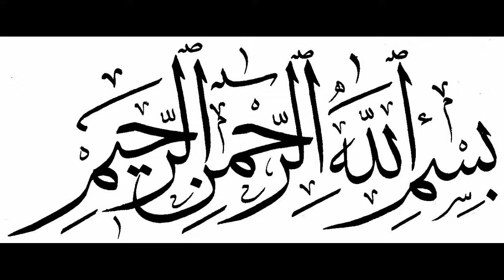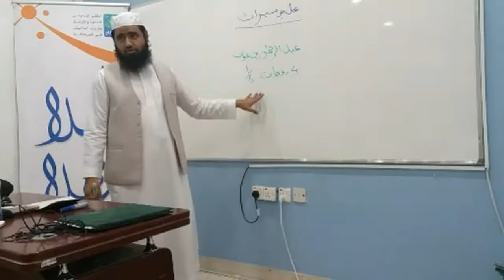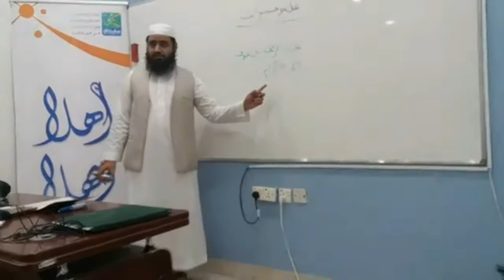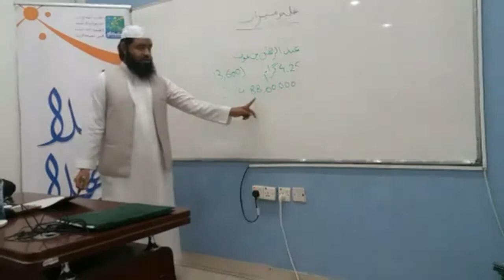Warasat Course Urdu Part 13 Topic: Hazrat Abdul Rahman Bin Auf R.A ka Maal e Warasat Zain Irfan Awan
وراثت کورس اردو پارٹ 13
موضوع : حضرت عبد الرحمن بن عوف رضی اللہ عنہ کا مال وراثت
زین عرفان اعوان

Warasat Course Urdu Part 13
Topic: Hazrat Abdul Rahman Bin Auf R.A ka Maal e Warasat
Zain Irfan Awan